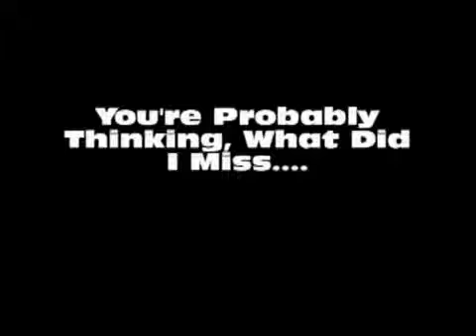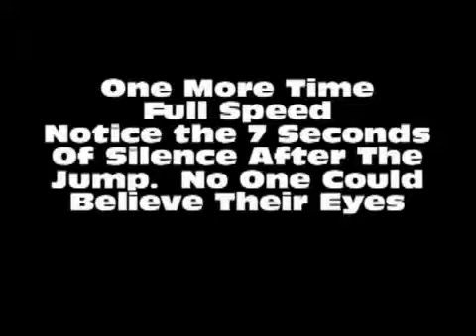Nightmare truck jump! 360p